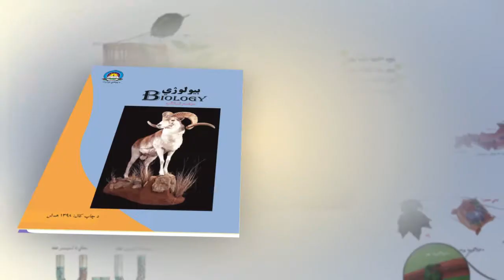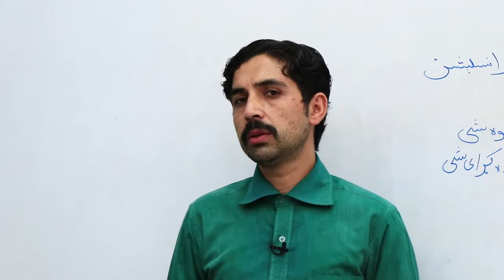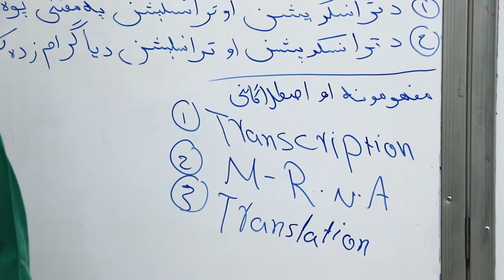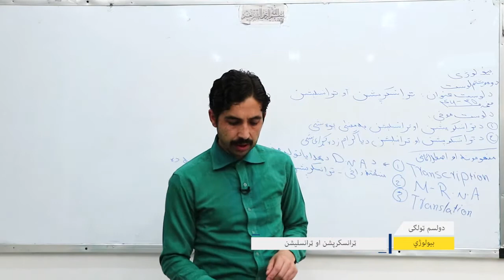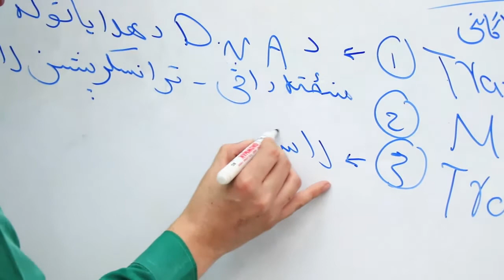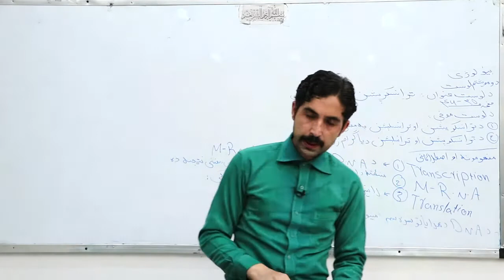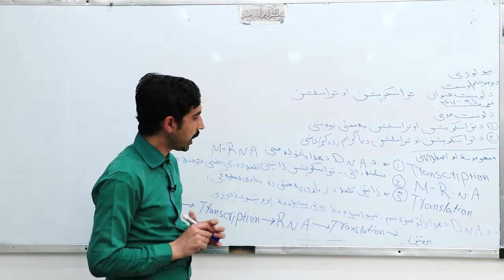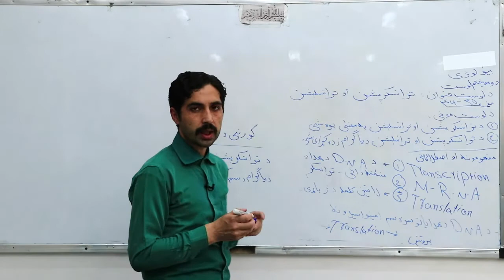دولسم ټولګی مضمون بیولوژی لوست ۲۲ ترانسکرپشن او ترانسلیشن